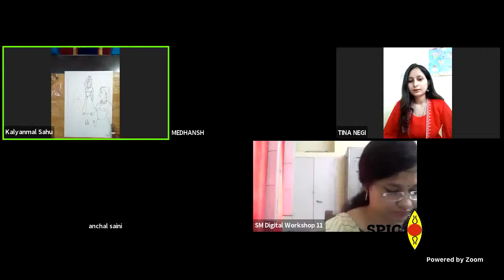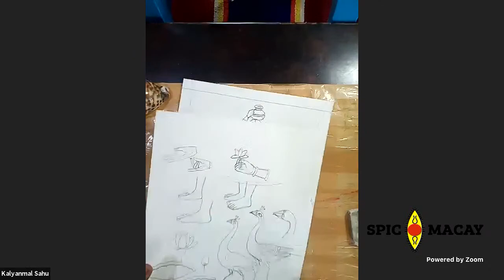SM Pichwai Painting (Kalyanmal Sahu) Digital Workshop